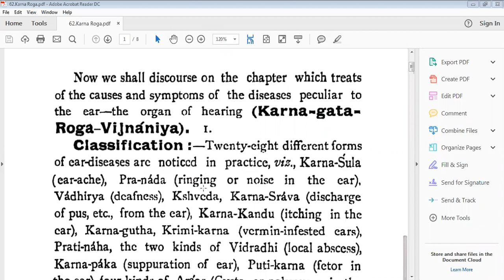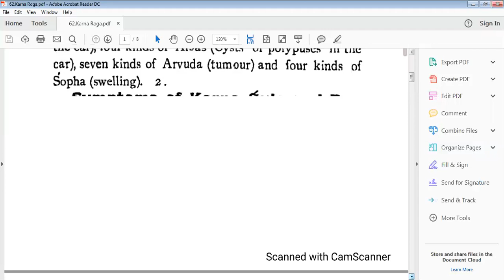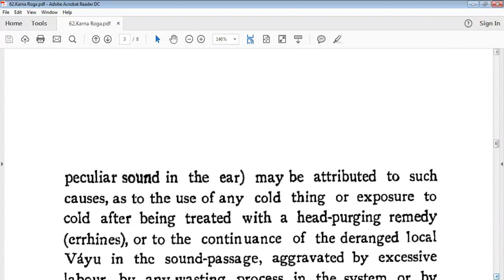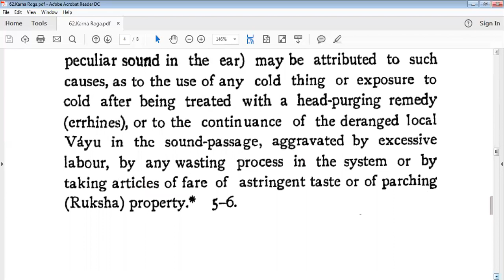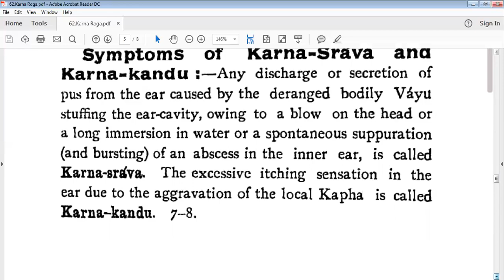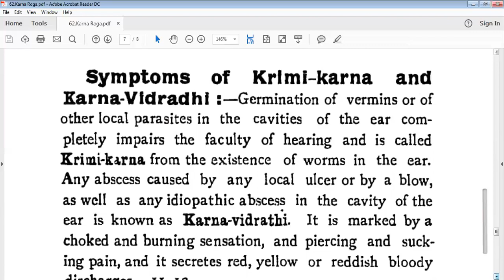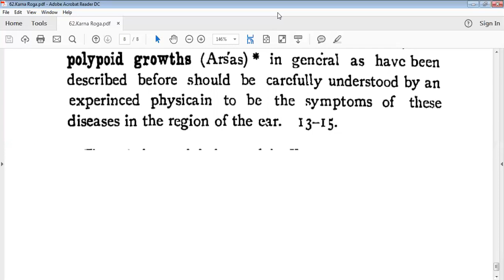JAYOTI VIDYAPEETH - KARNA ROGA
FACULTY NAME- JV'n DR. MEENAKSHI
DEPT OF SHALAKYA TANTRA
TOPIC NAME – KARNA ROGA